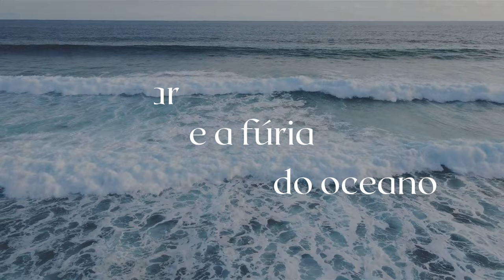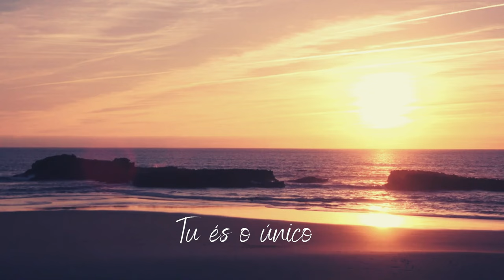Tu és Lindo - Vinha Music - Marcos Aba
Compositor: Max Aurélio
Intérprete: Marcos Aba - Vinha Music Worship
Gravado ao vivo na Conferência Vinha Tocantins.

@instagram.com/vinhamusic/

LETRA:
Compositor: Max Aurélio
Vinha Music Worship

O sol que ilumina e aquece a terra
A lua, que brilha e clareia a noite
Se tornam nada diante de ti

As flores, e o mais lindo lírio dos campos
O mar, e a fúria do oceano

Tu és, o único
Tu és, o único, oh rei.

Tu és lindo
Tu és lindo
Tu és lindo, Jesus.